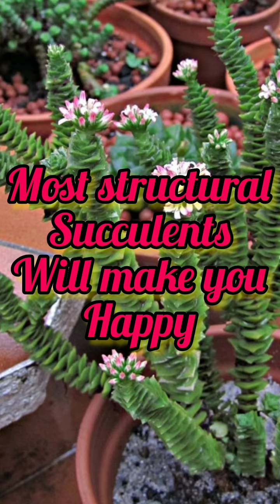Most structural succulents will make you happy